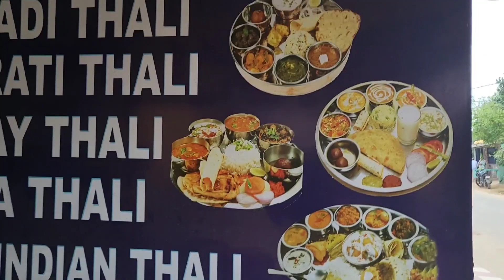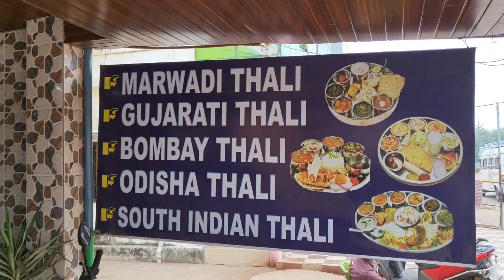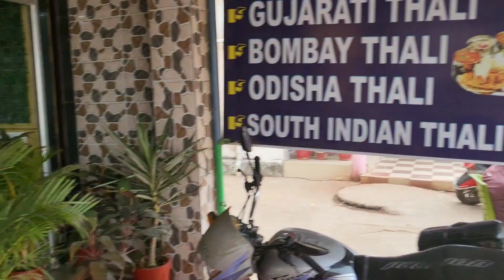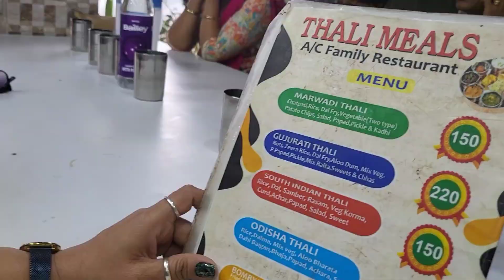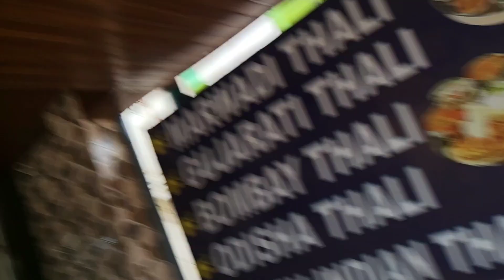जगन्नाथ पुरी (पार्ट 2) होटल देखकर मन खुश हो गया। इतने प्रकार की थाली, खाना सब में एक सा,नाम क्यों ?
जगन्नाथ पुरी (पार्ट 2)।
गुजराती थाली।
मारवाड़ी थाली।
मुंबई थाली।
ओडिशा थाली।
साउथ इंडियन थाली।